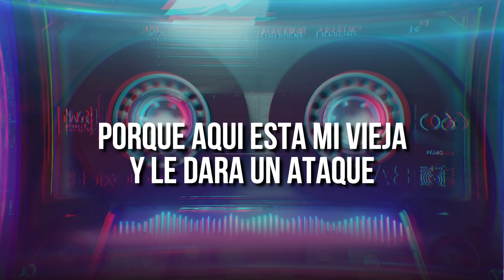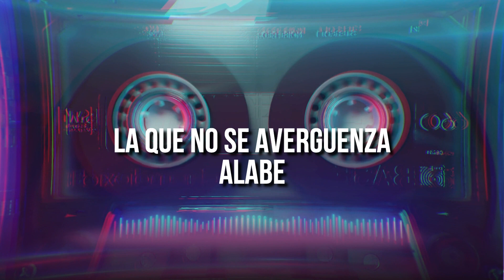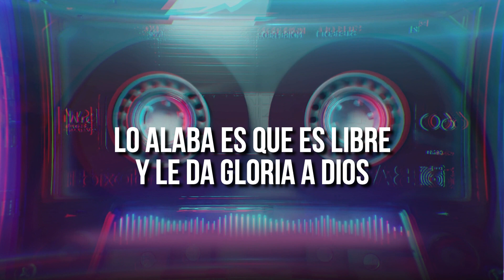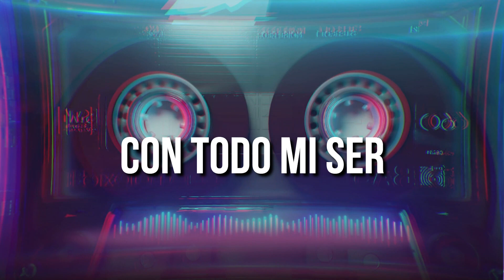Con Todo - Video Lirico - Anthony Hernandez feat BK RAP & Snoopy (Version Oficial)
Cancion producida por Anthony Hernandez en Credo Producciones con el fin de dar a conocer a Jesucristo con ritmos alegres y letra que define nuestra alegria en Dios.

Creditos:
Productor Ejecutivo: Credo Producciones
Productor y arreglo musical: Anthony Hernandez
Rap: BK RAP (Puerto Rico)
Acordeon: Robert "Snoopy" Sanchez (Dallas TX)